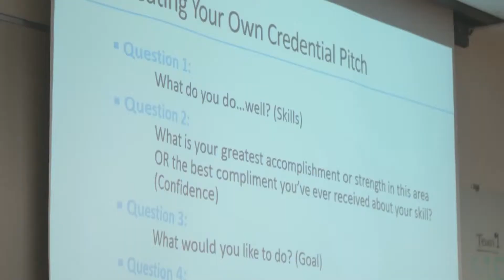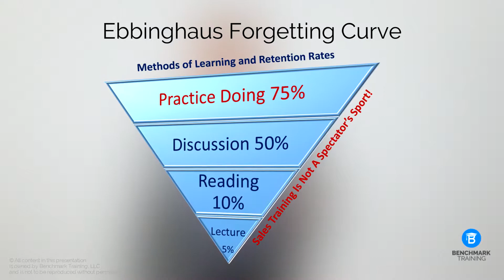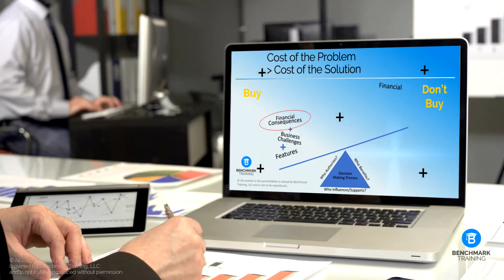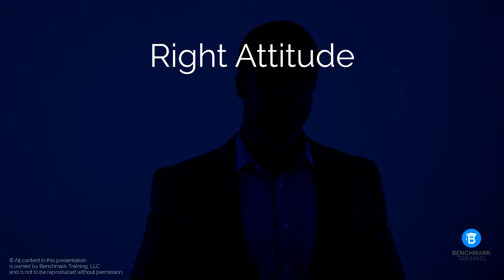Benchmark Training Welcome Video